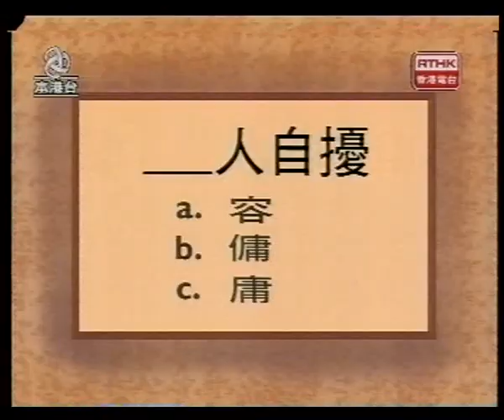1995年校際時事及學術常識問答比賽複賽第九場~~Part 2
參賽學校：
沙田循道衛理中學
英華中學
中華傳道會安柱中學